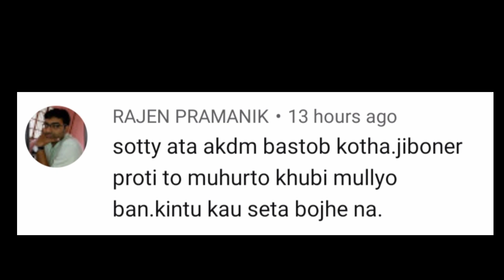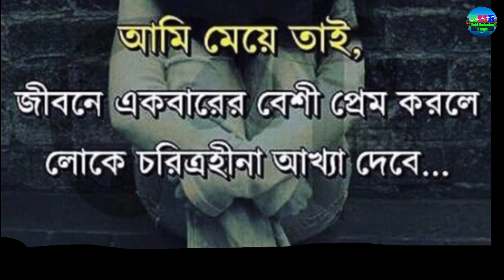মেয়েদের নিয়ে কিছু হৃদয় ছুঁয়ে যাওয়া কথা || Heart touching quotes & status on girl in Bangla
heart touching status & quotes in bangla.The situations of girl in our society.